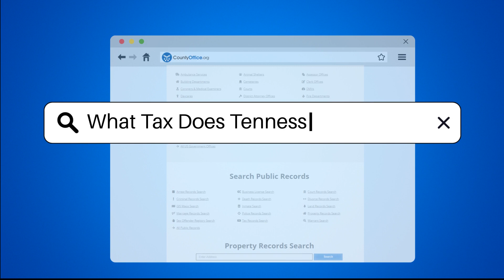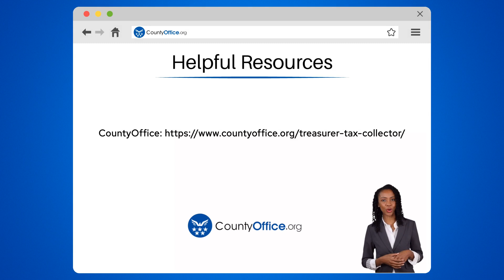What Tax Does Tennessee Not Have? - CountyOffice.org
What Tax Does Tennessee Not Have? Have you ever wondered what tax Tennessee does not have and how it impacts residents and businesses in the state? In this insightful video, we delve into Tennessee's unique tax structure, focusing on the absence of a state income tax. Discover how this tax advantage can potentially save individuals and businesses money on their annual tax bills while exploring the reliance on alternative revenue sources such as sales tax and property tax to fund government services and programs. Learn about the potential benefits for high-income earners and investors considering Tennessee as their home or business location, and gain valuable insights into the overall cost of living and tax implications in the state.